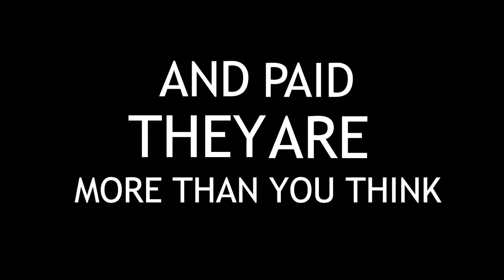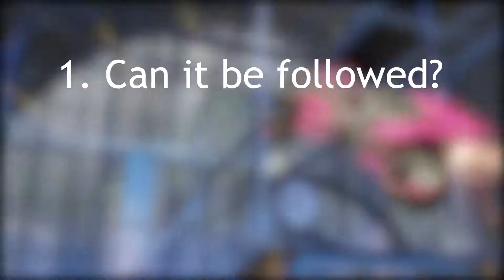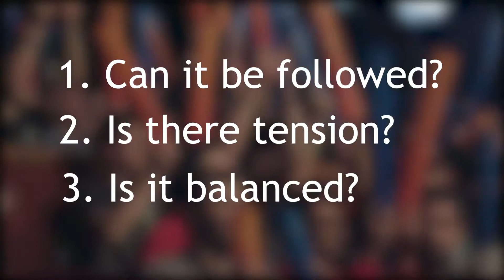Competitive Gaming on the Rise | Aquila Broadcast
This video delves deeper into the topic of the article, "Competitive Gaming on the Rise." It can be found in the In-Depth section of issue 1 of the newsmagazine.

Music
PassionHifi-Distant
PassionHifi-Gotta get up
DeathNote OST- L's Theme
DeathNoteOST- Task Force Theme
San Francisco Shock Versus Seoul Dynasty Map 3
LoL TSM vs .UoL Game_1 Semifinal IEM_Oakland_2016
Cowerd 'Esports is for booger eaters' The Herd
PUBG IEM OAKLAND Invitational best of Day 1
Rocket League Esports 2017 Recap
Logitech Player Profile Team Solo Mid DoubleLift
RainbowSix Siege ESL Pro Leauge Game 1 Epsilon vs. Dat Flam3r
Overwatch League Path to Glory Promo
CSGO Boston Major 2018 Grand Final Cloud 9 vs. Faze
IEM Oakland CSGO Grand Final NiP vs. Faze 2017
T17 Champions Team Liquid Final Moments
ESL One Cologne 2017 Grand Finals C9 vs. SK Gaming
 MLG Columbus CSGO SemiFinal Luminosity vs. Team Liquid
2017 World Championships Moments and Memories
COD 2017 Championships Grand Finals Envyus vs. Optic
Evo 2017 Smash Finals Salem vs. ZeRo